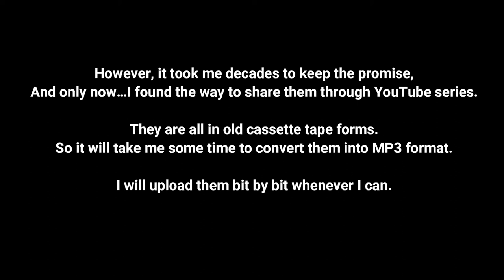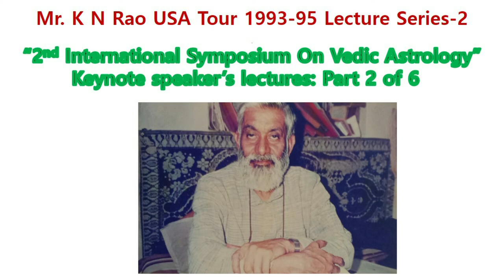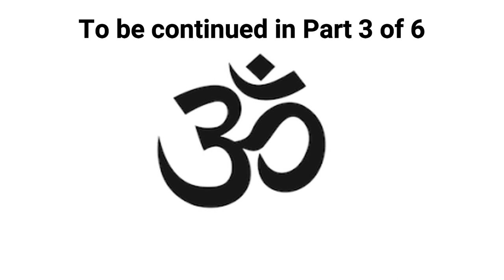[Mr KN Rao] English; USA Tour Lecture Series- 2 (Part 2 of 6)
"There is God inside in everyone!
 Don't be arrogant!"  - Raoji's reminder to every astrologers and people.